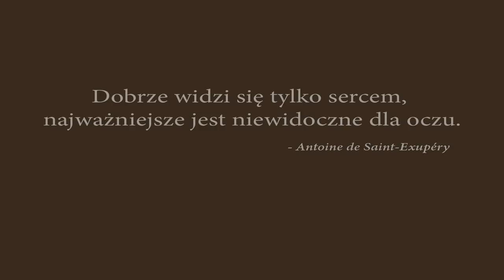Aga i Dobek